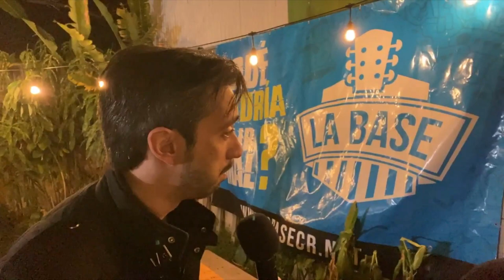Episodio 72 - Canchis Canchis Viral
Los Pajeros proponen un nuevo saludo a raíz de las nuevas directrices de las autoridades de salud pero que conserve nuestro latino sex appeal sin comprometer la salud.
00:00 Inicio Falso: El Canchis Canchis Como Nuevo Saludo Preventivo
24:02 Las Paja Noticias
28:41 Cartas a La Paja: Espionaje Desde El Celular
45:12 ¡Polémica Polémica!
47:52 Anuncios, Muchos Anuncios / El Gran Santoral Pajero